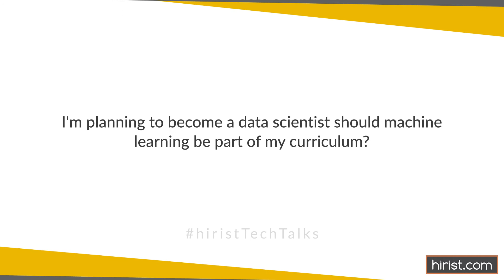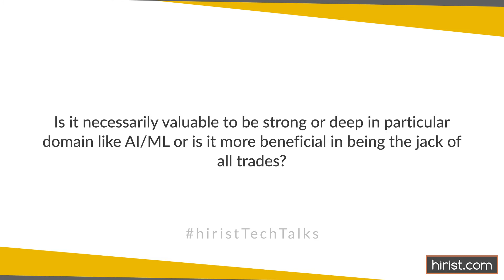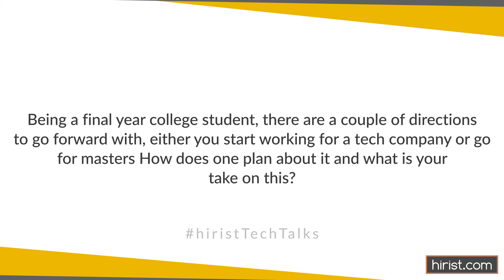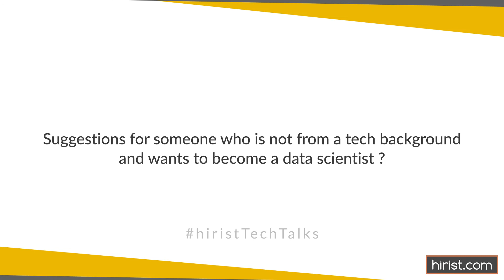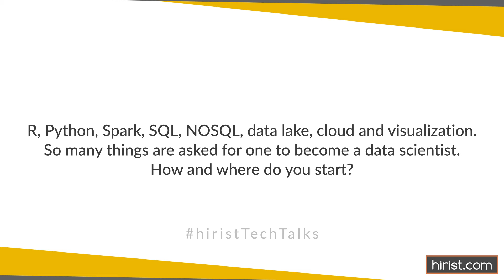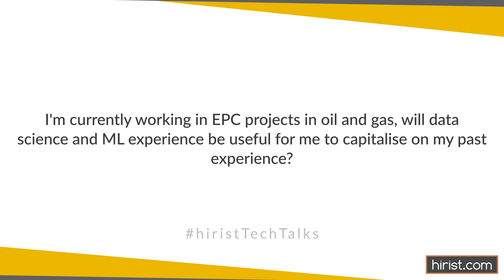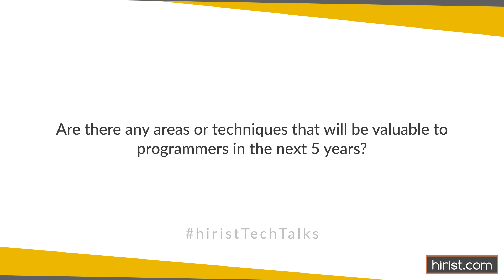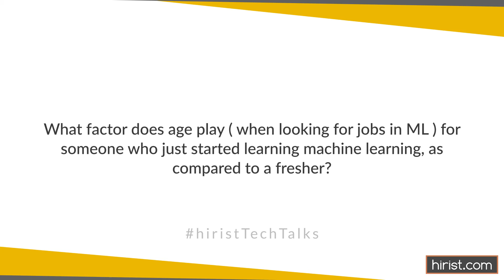Hirist Tech Talk | How To Build a Career in Data Science and Machine Learning | Coding Ninjas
We collaborated with Coding Ninjas for the 8th edition of the HiristTechTalks​​ Webinar Series.

Join Ankush Singla, Co-founder - Coding Ninjas, as he delivers a tech talk on the topic - How To Build a Career in Data Science and Machine Learning